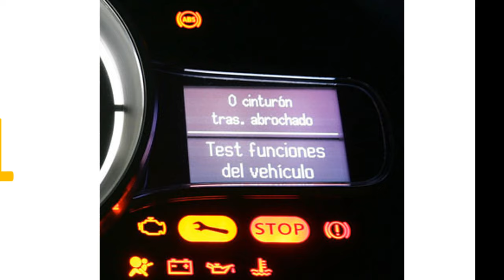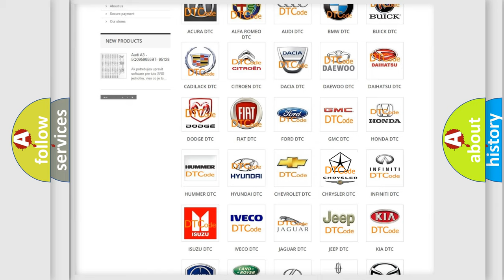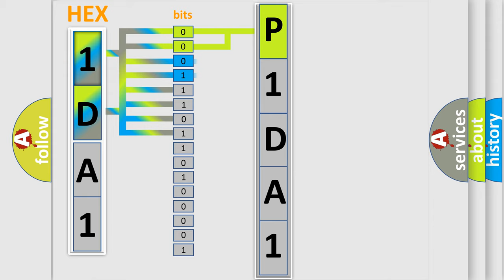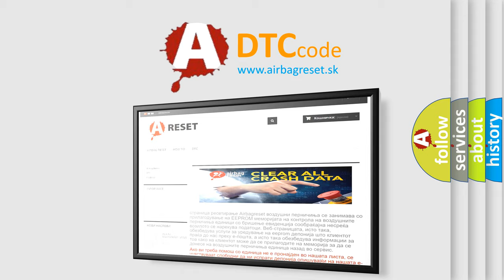DTC Chrysler P1DA1 Short Explanation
Contents:
0:21 Basic DTC analysis according to OBD2 protocol standard.
1:48 Insight into programming
2:58 A diagnostically understandable description of the Diagnostic Trouble Code
3:05 Basic error definition

Make
Chrysler
Code
P1DA1
Definition
Class 2 Data Link High or Low
Cause